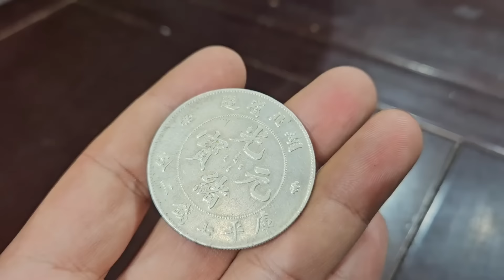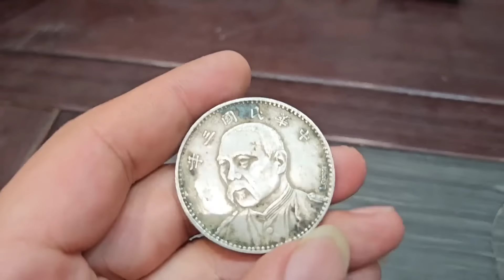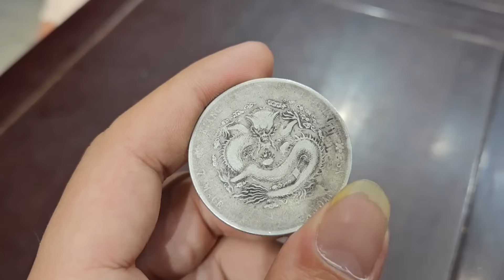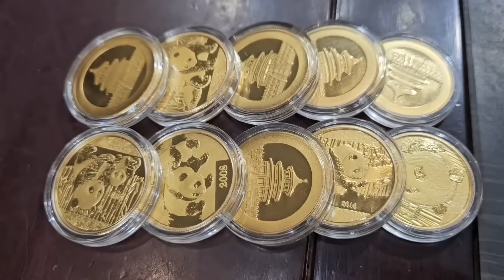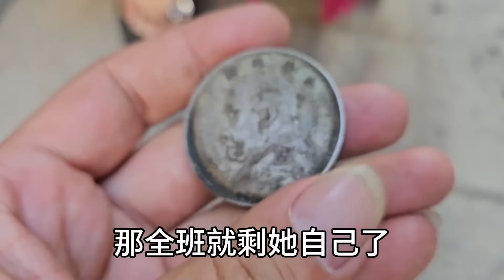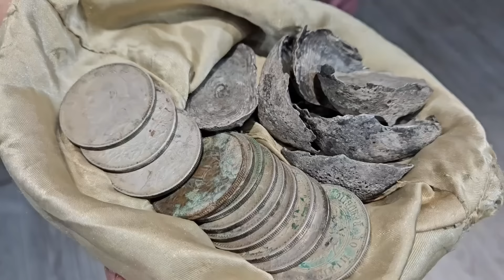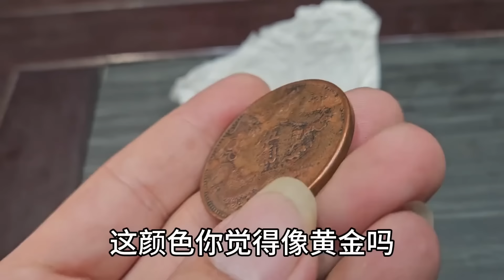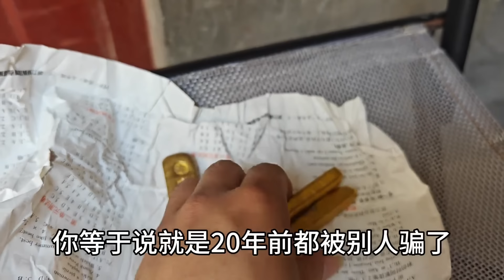男子河边钓鱼捡到一枚古钱！收破烂的出价一百块，小闫鉴宝会估价多少？【小闫打铁镯】